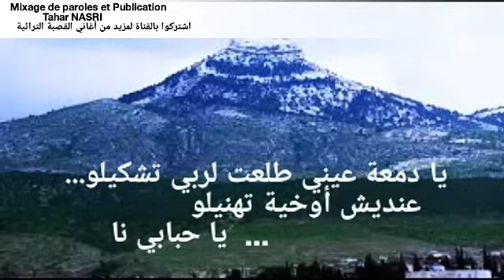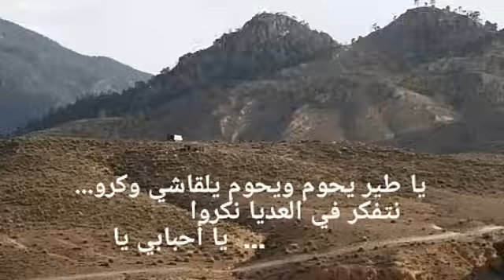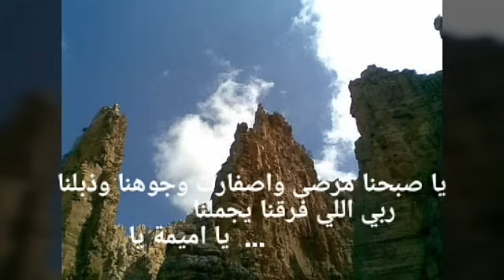قصبة شاوية تراثية - بقار حدة- " دمعة عيني " مع كلمات الأغنية - beggar hadda - dam3at 3ini + paroles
قصبة شاوية تراثية.. أغنية نادرة للمرحومة بقار حدة .. دمعة عيني